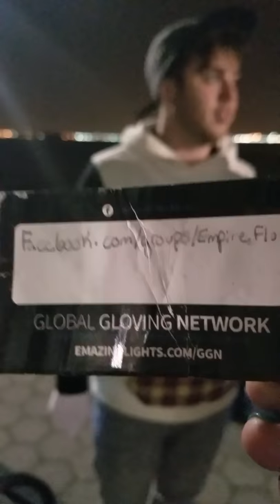Oregon2Odessa 2 a GLOVER by the Hudson in N.Y rave practice:)))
This was an interesting meeting with a fella and some exotic flashing gloves. Turns out, its a modern art type motion, often used in raves. Many thanx!!!